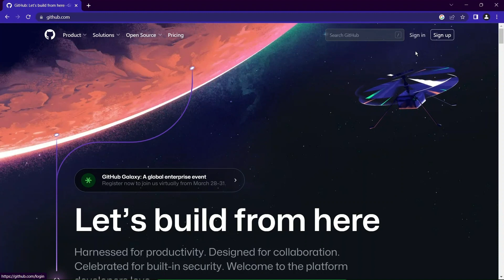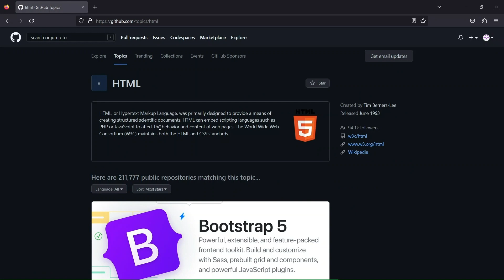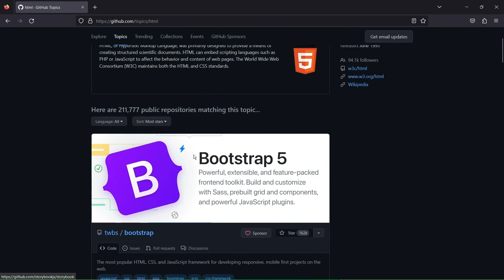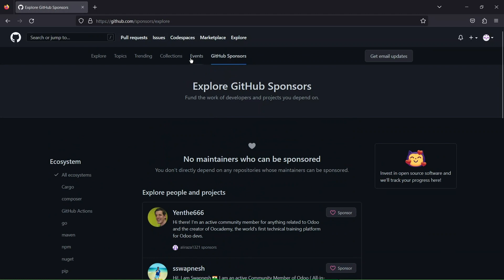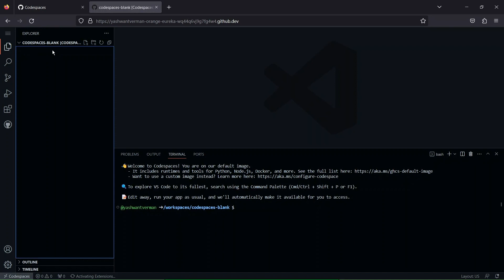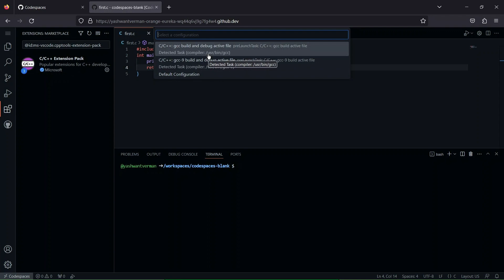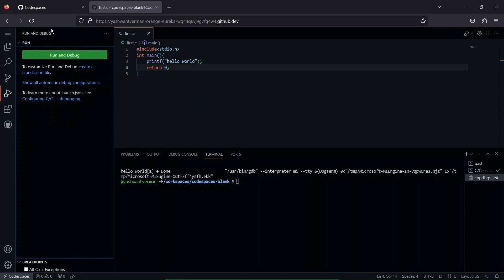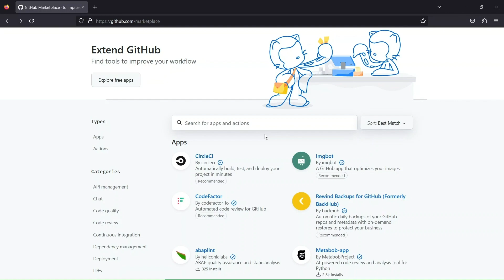How To Use Github Repository For Beginners and Create Account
In this video i will show you how to create github account and also i show you how to use github repository .
From zero to advance about github repository.